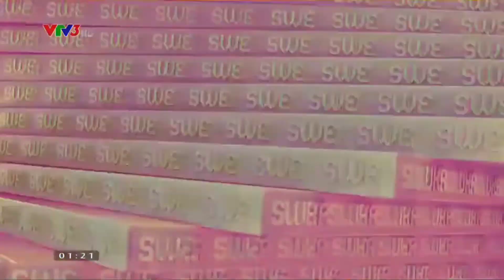Trailer - ĐT Thụy Điển vs ĐT Ucraina - UEFA EURO 2020 - VTV3